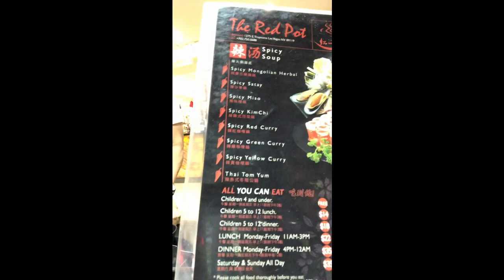My Food Vlog #1 - Shabu Shabu/Hot Pot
We went to this HOT POT or Shabu Shabu place and it did not fail our expectation.  It was a really good food experience.

You Tube : XERJHEN OUTDOORS